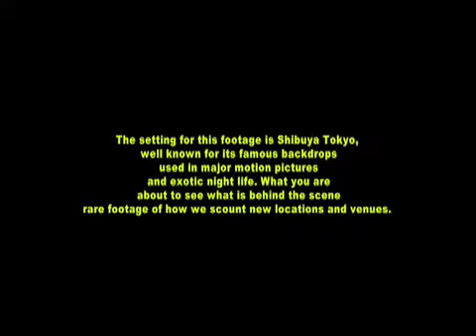WHAT IT IS.ENT and NEW AGE.ENT hit the TOKYO Streets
are new and upcoming entertainment companies based out of Yokosuka Japan.  We work hard to provide good quality entertainment at all of our events.  We are looking for DJ`s, Dancers, and highly motivated people to help make our organization be all that it can be.  Enjoy the video, and if you were at this event we thank you for your support.
*SoundCity*